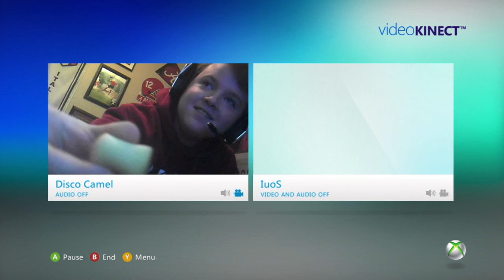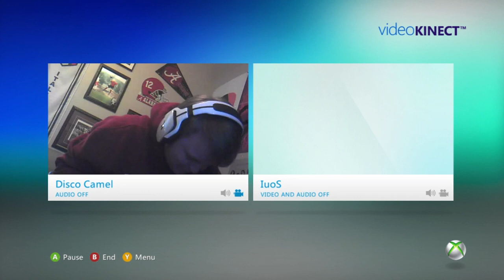Disco Treats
Disco Camel eats a dog treat [WITH REAL BONE MARROW]